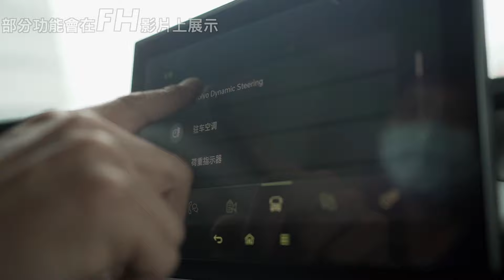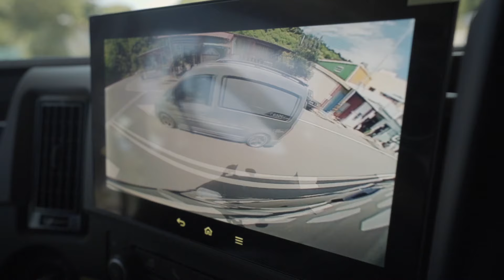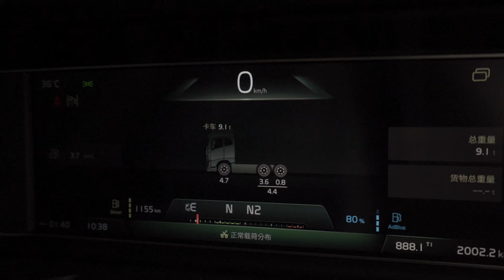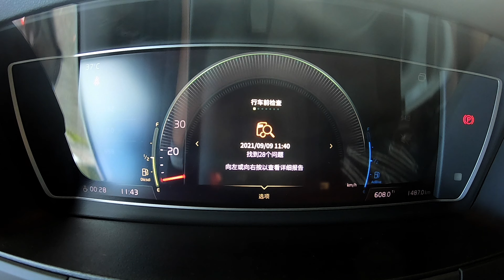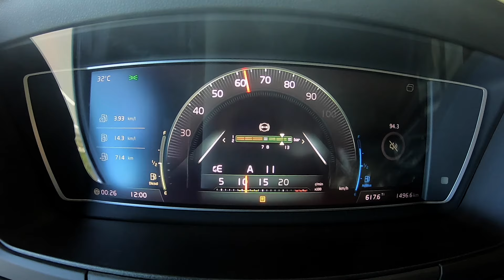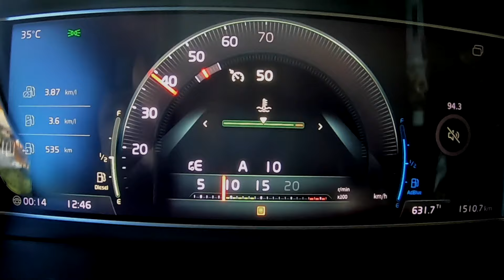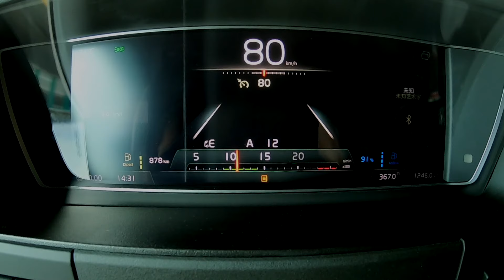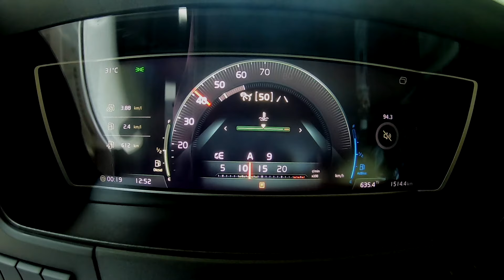操控安全領航 業界新標竿 | Volvo Trucks New FM 500 新車試駕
ACC 全速域跟車
AEBS 緊急制動系統
PCC 副駕駛側盲點偵測鏡頭
LKS 車道偏移警示輔助系統
VDS AI 車神駕駛系統 轉向修正輔助
DAS 疲勞駕駛警告系統
ESP 電子車身穩定系統
LCS 車道變換支持系統
ACC 下坡巡航定速
貨櫃運輸倉儲＆拍攝＆試駕＆活動
請聯絡⬇️
信箱：高雄林園郵政171號